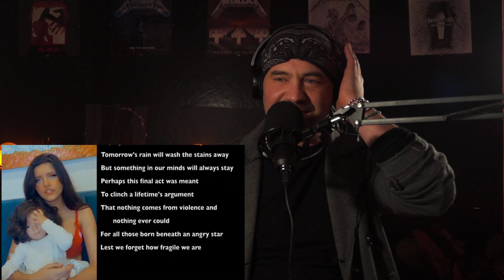Angelina Jordan & Sting Fragile (REACTION)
ANGELINA JORDAN CHRISTMAS CONCERT & INTERVIEW (REACTION)

.Links to the two official channels are as follows:
Angelina Jordan Official:    / @angelinajordanofficial
Angelina Jordan CoverChannel:    / @angelinajordancoverchannel

Purchase the new "Old Enough" EP on Amazon

... and Angelina Jordans Cover Channel (also official):    / @angelinajordancoverchannel

Here is a link to the official Angelina Jordan Tik Tok

And here is a link to the official Angelina Jordan Instagram

Angelina's 2018 CD "It's Magic" can be downloaded
on Amazon and other streaming platforms.